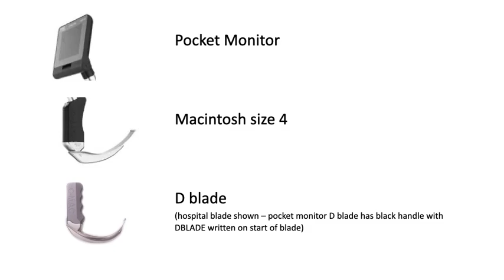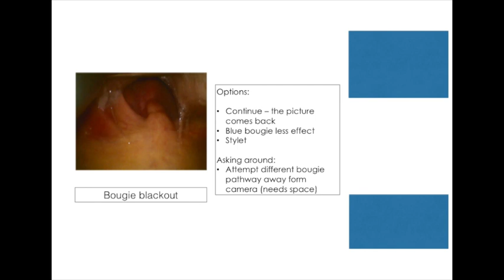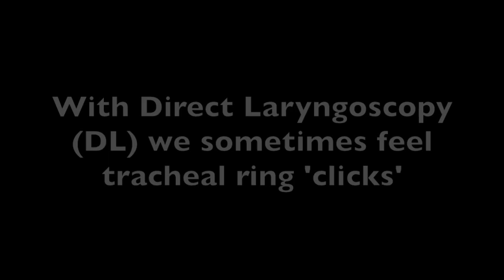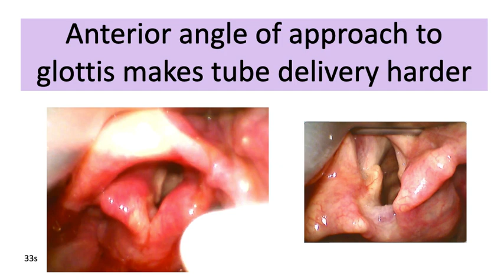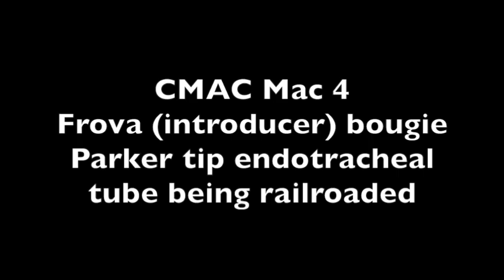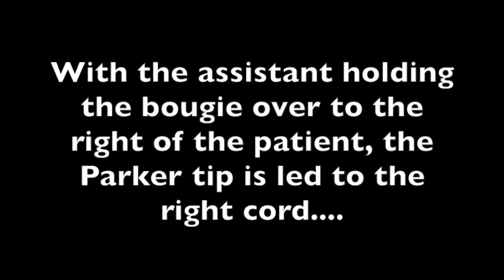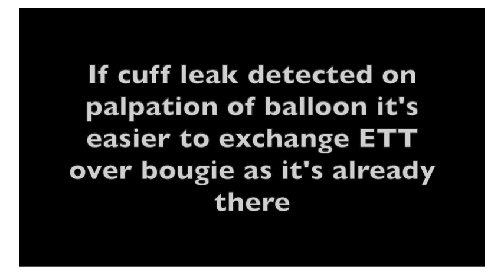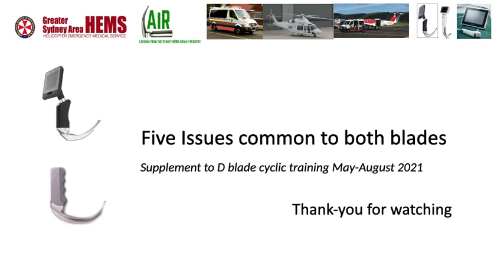CMAC update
5 Issues Common to both blades

A follow on to cyclic block 2, 2021 D-blade session.
Dr Clare Hayes-Bradley presents common issues found when reviewing CMAC use at Sydney HEMS.